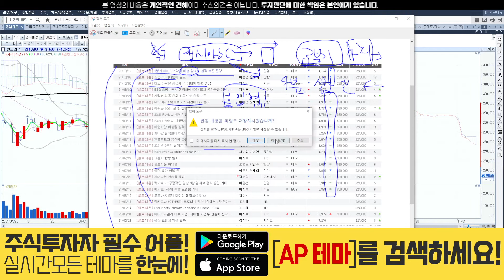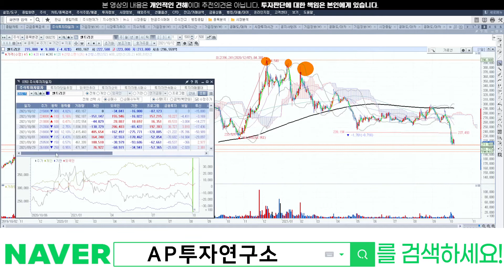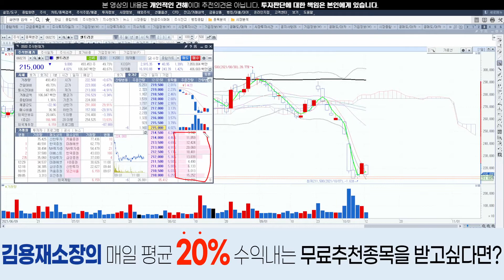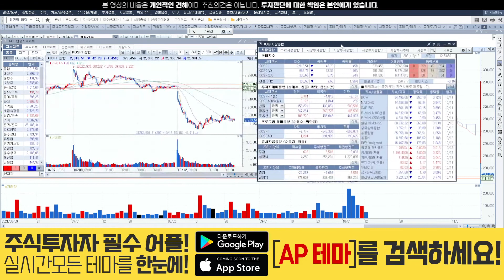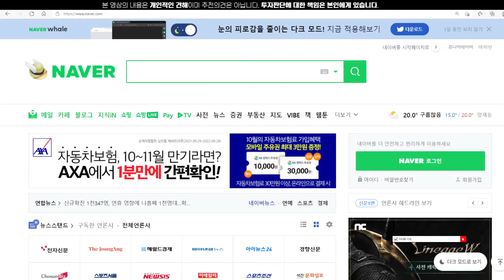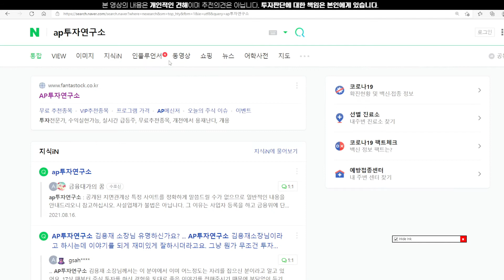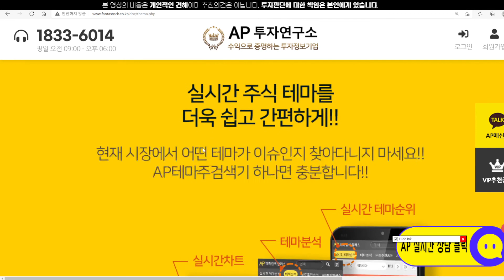셀트리온(068270) - 기관수급의 개선이 필요한 시점..